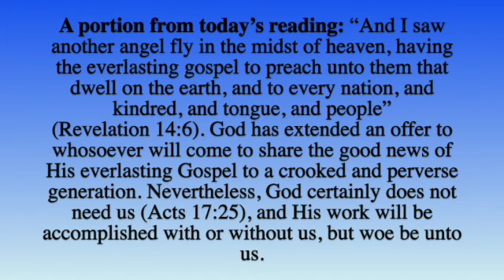A portion from today's reading; December 23, 2023